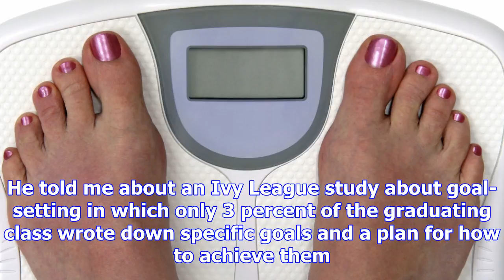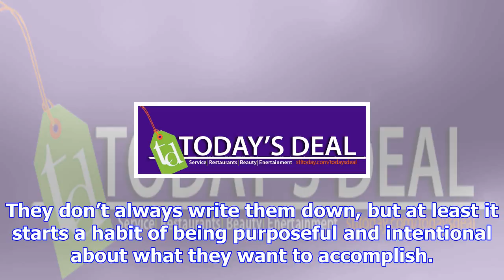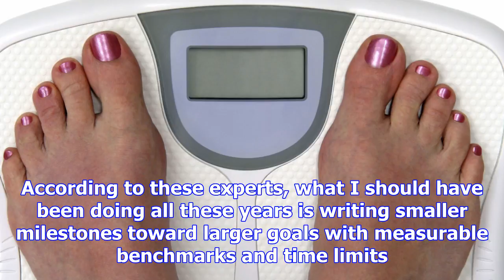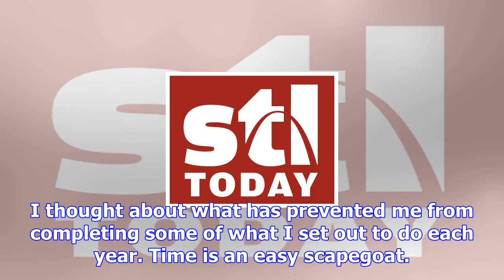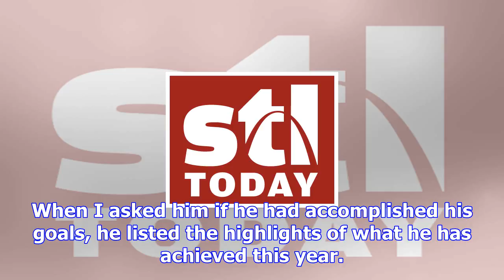Aisha sultan: avoiding unmet goals, broken resolutions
A friend I met 25 years ago suggested a life  with such compelling evidence that I have followed it ...